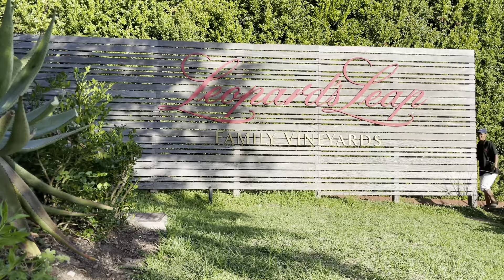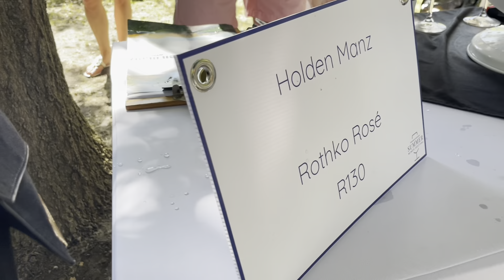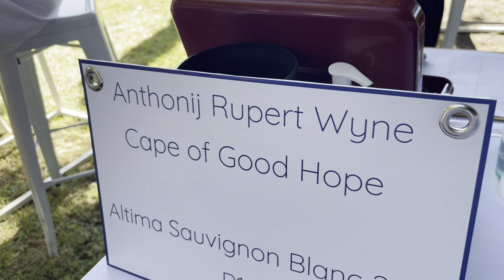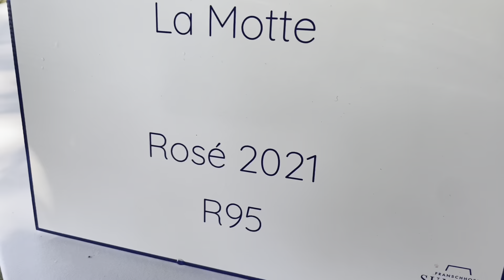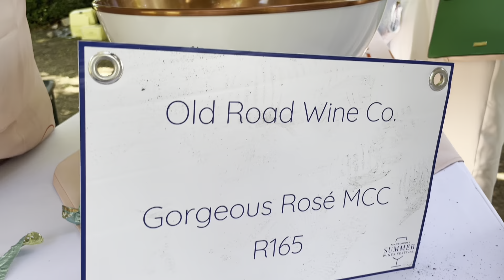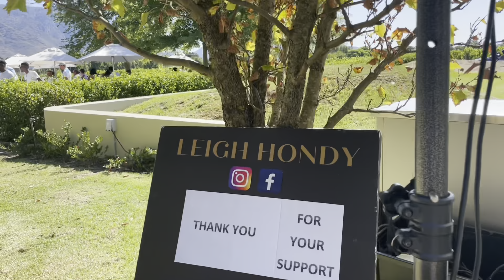My weekend: Franschhoek summer wine festival + Cabo beach